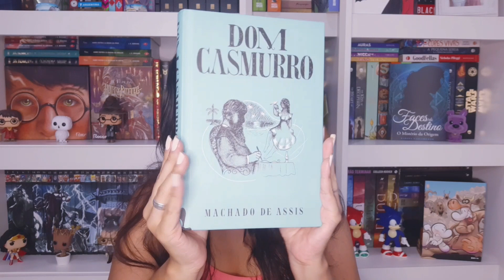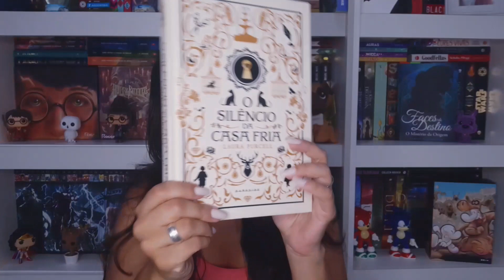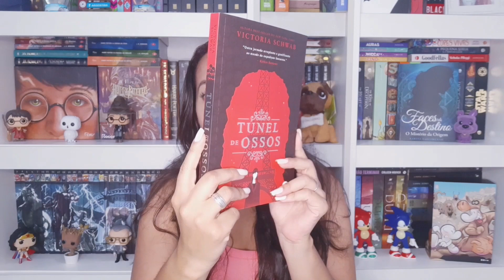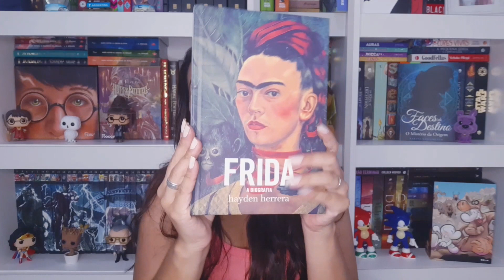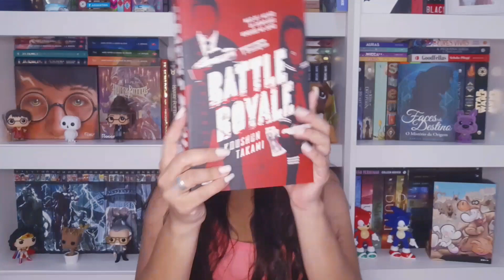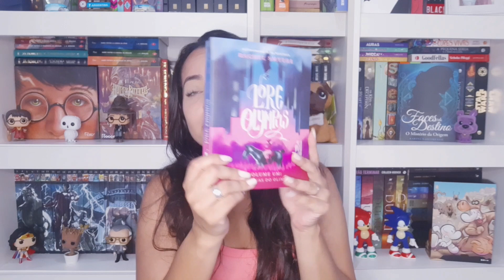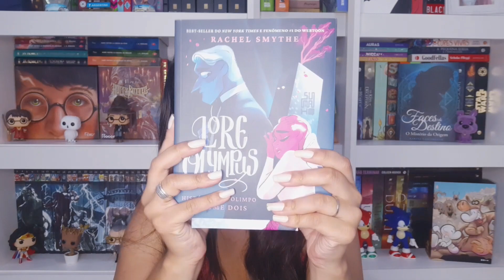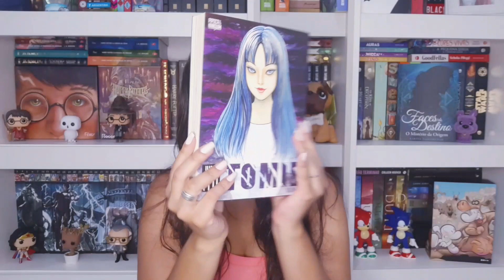Vem por aí : Os 20 Livros que vou ler em 2023 | Paraíso dos Livros | Karina Nascimento 📚📚